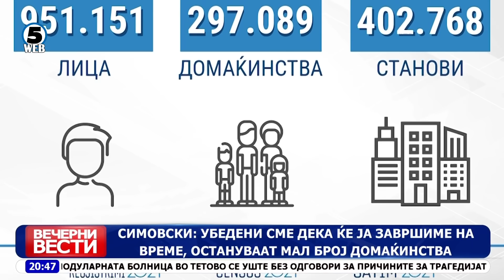Вечерни Вести на Канал 5, 19.9.2021